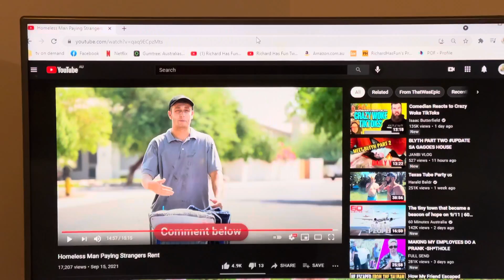ThatWasEpic YouTube channel! Homeless Man Paying Strangers Rent. REACTION